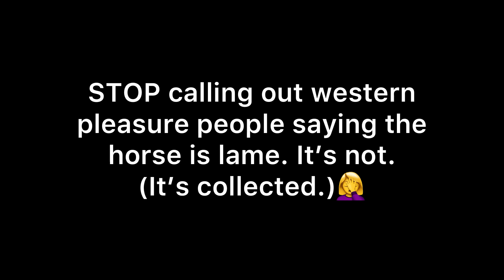I’ve just gotta say it.🤷🏼‍♀️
Both disciplines are beyond gorgeous, but lately I’ve heard many eventing riders criticizing western pleasure riders for their “lame ass horse.” Which isn’t true, western pleasure horses are trained to be collected and slow. It’s a very beautiful slow gate, it catches many people’s eye and it’s very stunning and slow.
For me personally, training my own western pleasure horse is a privilege. You will never feel so free on a collected horse, it’s the best feeling. With or without a fast lope/canter, it’s still beautiful either way. 😁